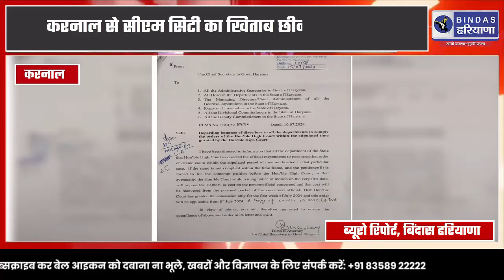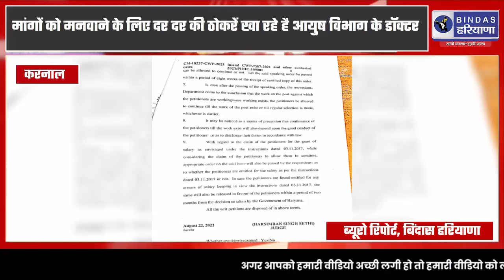मांगों को मनवाने के लिए दर दर की ठोकरें खा रहे है आयुष विभाग के डॉक्टर | Bindas Haryana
About:
हर छोटी-बड़ी खबर के लिए Subscribe करें Bindas Haryana * * Follow us on Twitter:- @bindasharyana Facebook :- @bindasharyanaofficial YouTube :- Bindas Haryana Cont us for Advertisement, News & more information - 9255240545 * Follow us for Breaking News, Sports, Cultural, Bollywood & more. * Bindas Haryana is a Video Blog Hub which provide you with the comprehensive up-to-date news coverage from all over India and World. * The vision of the Bindas Haryana Video Blog is "Sacchi Kehna- Sukhi Rehna" the promise of telling truth at any cost & made you happy.